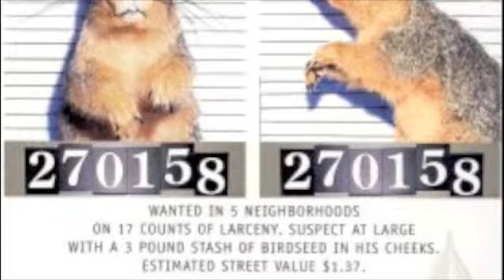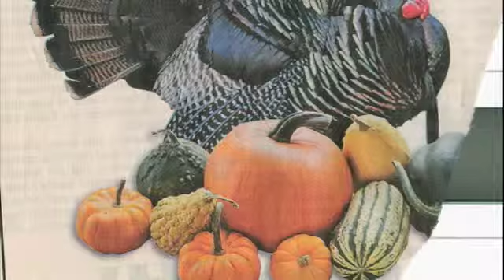Funny Squirrel's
Funny clips of Really Cutie lil Squirrels. Enjoy!